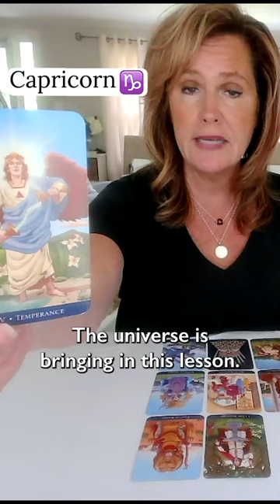CAPRICORN August 2023 : The Hard Work Is OVER, Lighten Up!